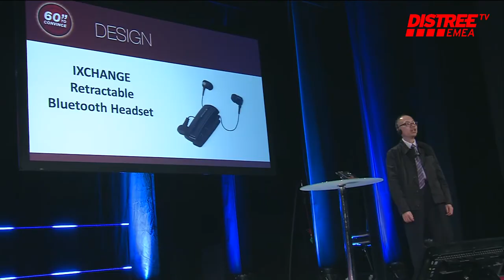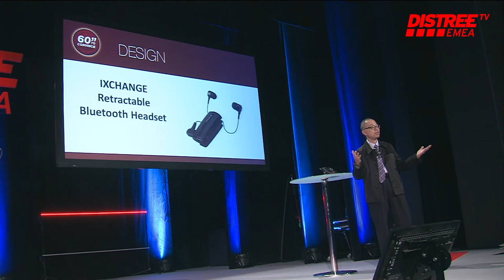Ixchange - 60 Seconds to Convince